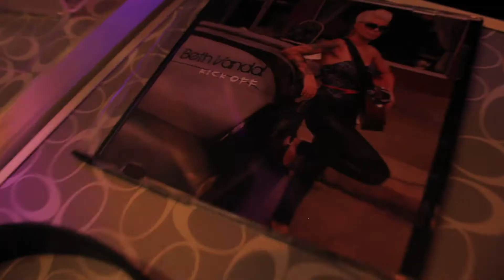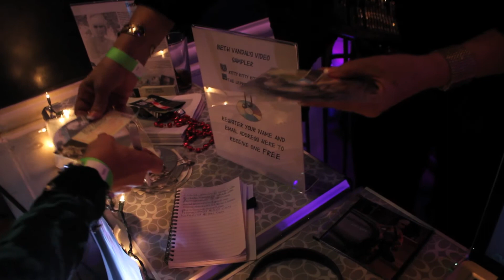Beth Vandal at Orlando RAWards Semi-Finals 11/8/2012